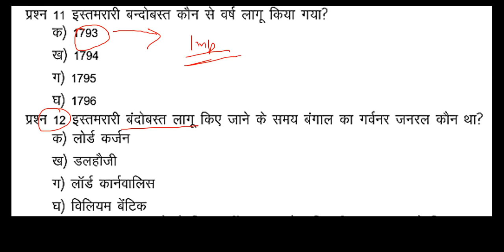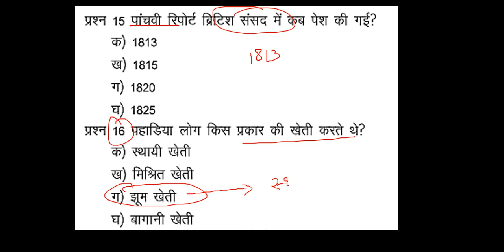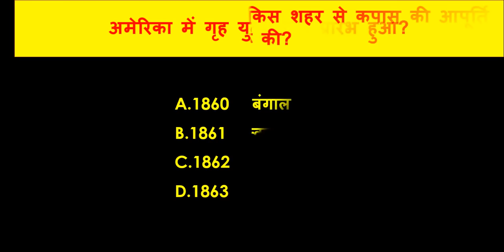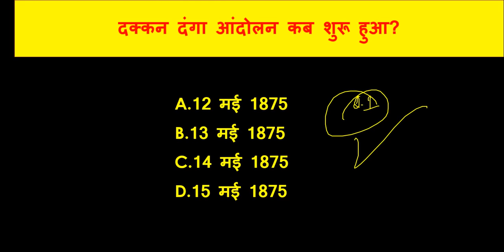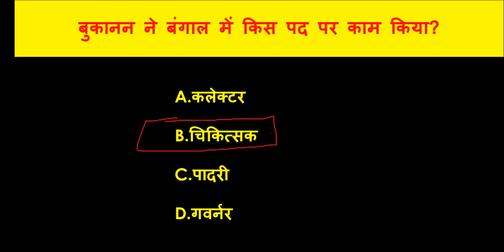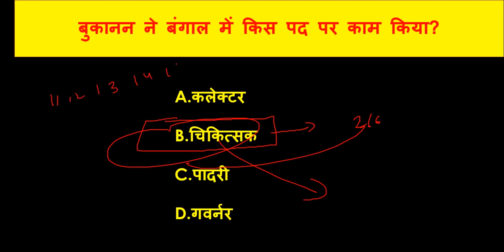Class12 HISTORY Chapter-10 MCQ SHORT QUESTION FOR BOARD EXAM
History Book-1

History - Book -2nd

HISTORY Book - 3rd